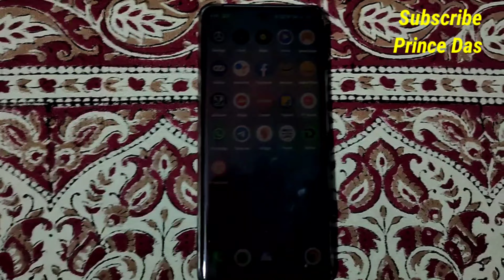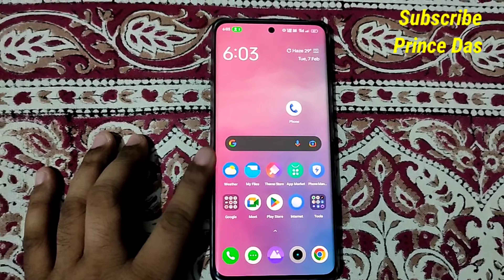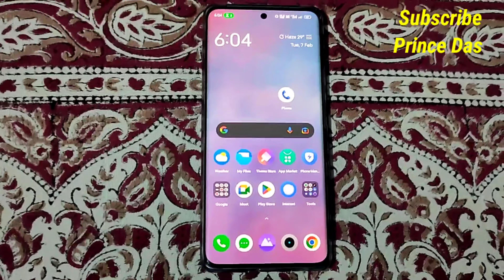Realme Not Ringing/ Not Vibration Problem Solved || Prince Das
In this video you will get to know how To solve realme Not Ringing/ Not Vibration Problem.

|| Prince Das ||

▪️Food Reveiw and Travel Vlog Channel -

▪️ Information Channel -

2. You can follow me on following platforms
8. Google Local Guides in Google Maps -